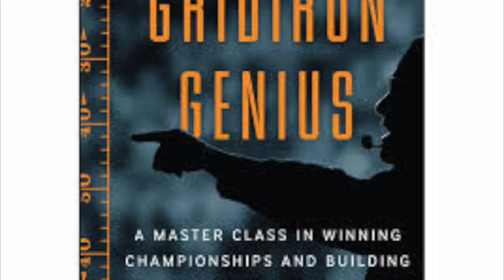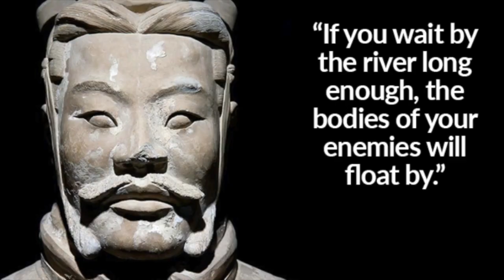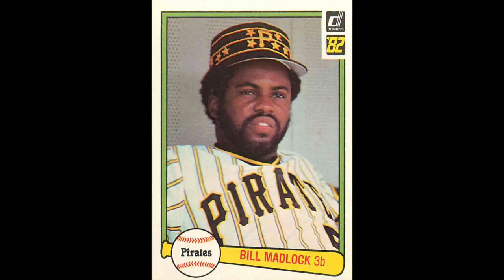Sporty R. McKenzie Interviews Mike Lombardi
Sporty R. McKenzie fills in for Kirk Minihane on the May 2, 2019 episode of Enough About Me and interviews the host of the GM Shuffle podcast and Gridiron Genius author Mike Lombardi.